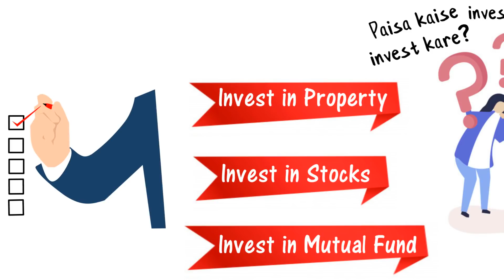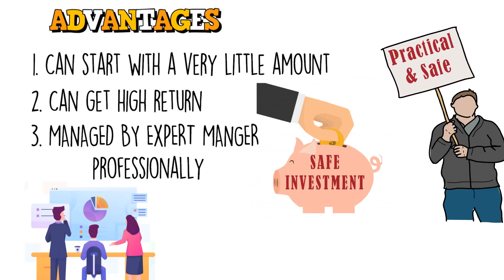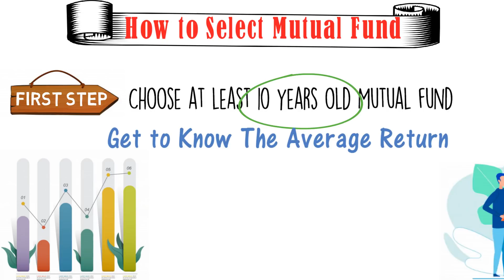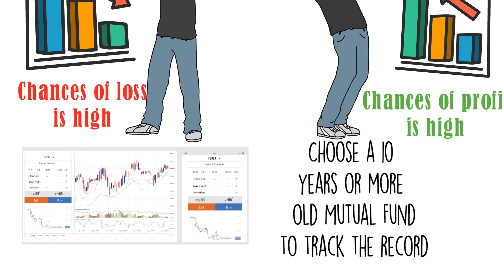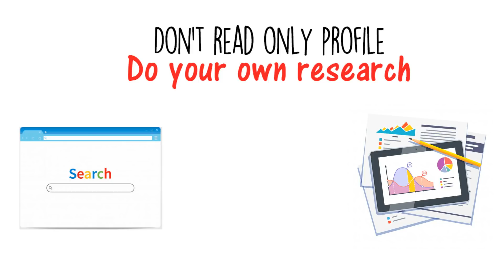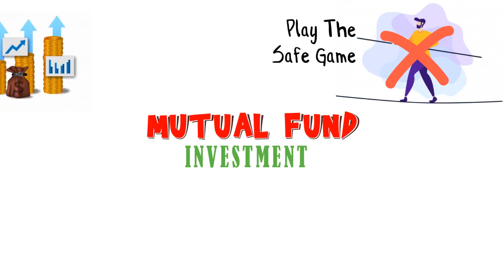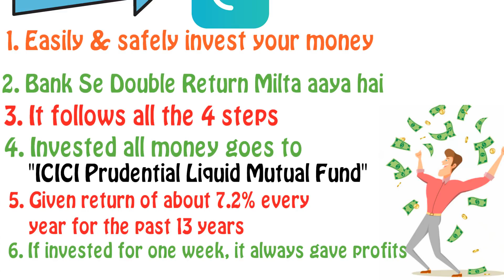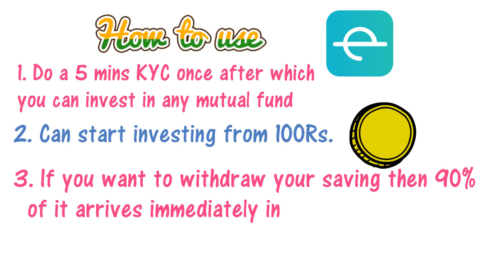Mutual Fund Me Invest Karna Seekho - How To Invest In Mutual Funds - By Success and Happiness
Available in both Hindi and English.
We always look for the simplest solutions to our most important problems. One of those is tips on how to save money from salary and more importantly, where to invest money?
EasyPlan is the simplest solution to invest money and get upto 2x returns than a regular bank account. For more information click on the link given above.

Investing is possibly the best and most effective way to get rich for normal people. However, many people do not know how to invest where to invest and what they should do to get the maximum benefits from their investments.

To help you in this situation, here I am sharing some simple yet highly effective tips that can help you learn how to invest in mutual funds wisely. These are the basic and core principals of investing in mutual funds that you must remember all the time. If you can remember these basic rules you will have very low chances of losses in mutual fund and you will have more and more of profits with your investment.

Talking about the steps that you need to remember to get the maximum benefits are mentioned below.
1) Choose a mutual fund that is old
2) Check average return and buy one wisely
3) Check the mutual fund manager profile
4) Understand the risk and reward factor

If you can follow these steps you can do investment wisely with your mutual fund and you can get rich as well with mutual fund.

To agar aap mutual fund seekhnaa chahte hain to aap ko in tareeko ko follow karna chahiye aur hme yakeen hai aap ko bahut faayda milega

• save money
• financial advice
• investment advice
• invest money app
• money saving